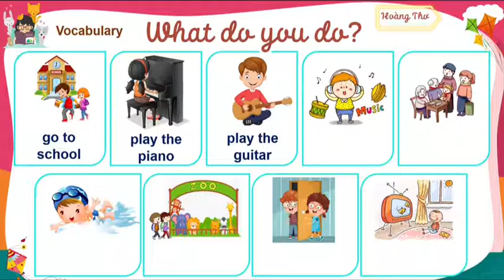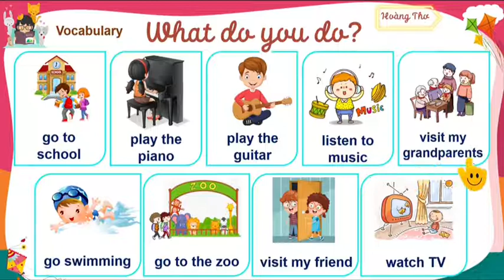ENGLISH 4- LET'S CHANT: WHAT DO YOU DO? - UNIT 3: WHAT DAY IS IT TODAY? - LESSON 2